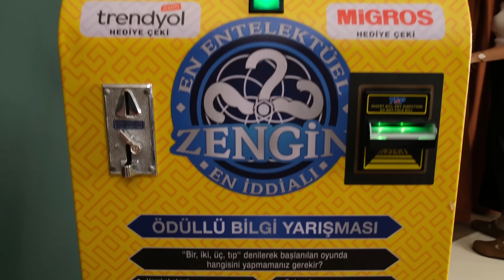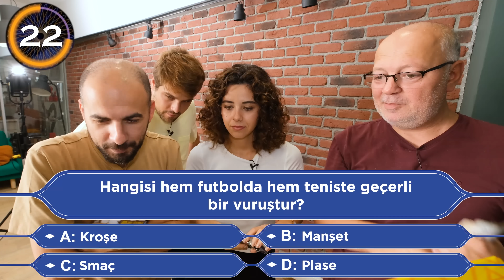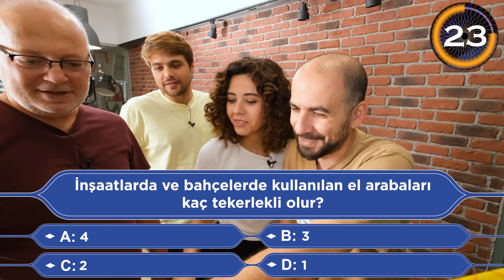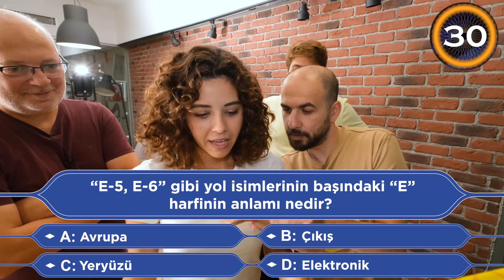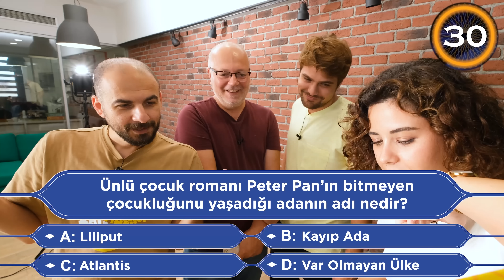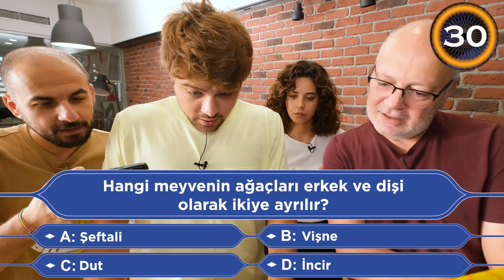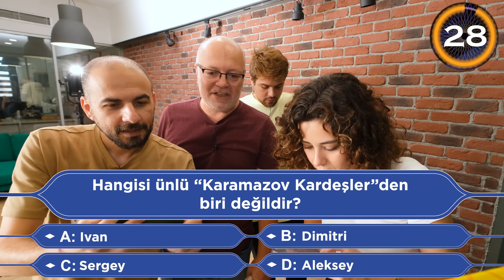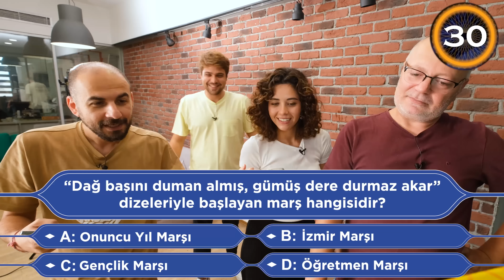1TL’ye Çeyrek Altın Veren Makineyi Test Ettik | Büyük Ödülü Kim Kazanacak?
Selamlar,
Bu videoda ekibimiz içinde farklı sorular olan otomattan soru cevaplayarak büyük ödülü kazanmaya çalıştı. Sorular karşısında herkes şansını denedikten sonra hep birlikte soruları yanıtlamaya çalıştılar. Hepsinden sonra da Google'a sordular. Bakalım ekibimiz Şanslı Otomat karşısında ne kadar başarılı oldu?

0:00 Intro
1:22 Herkes kendi başına yarışıyor!
5:50 Hep birlikte soruları cevaplıyoruz.
13:40 Google'a sormaya çalışıyoruz.